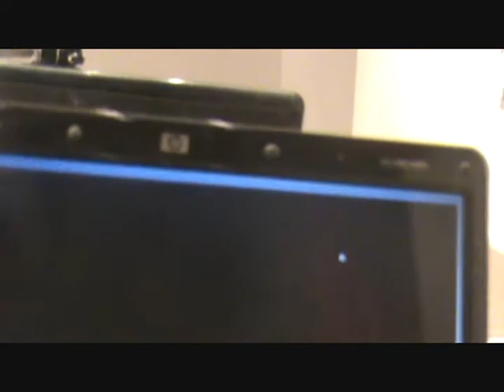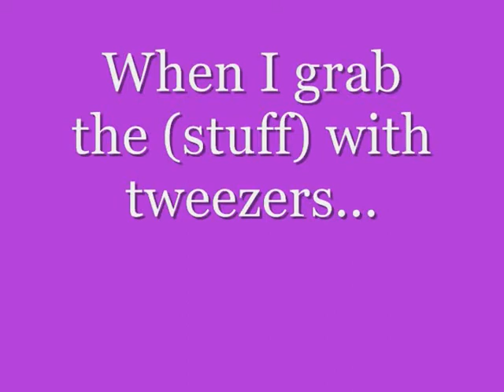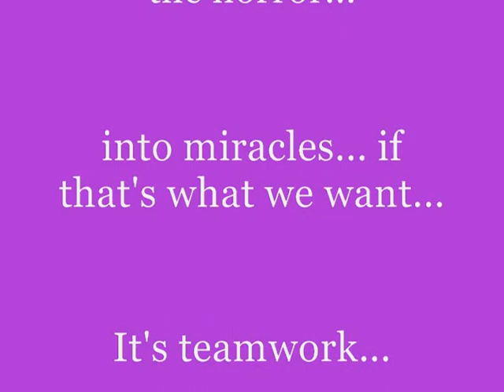~ QUESTION EVERTHING PIECE 1 ~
I probably have about 365 pieces, so if I can do one a day.. yeah right :)